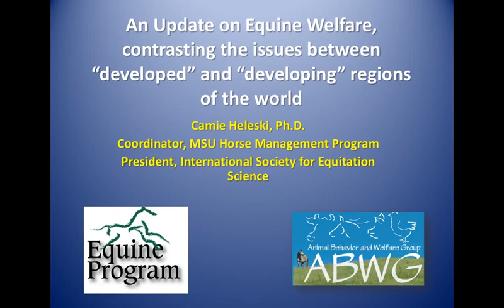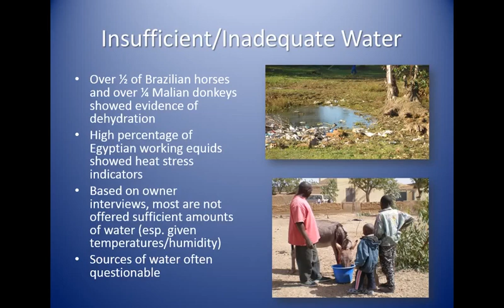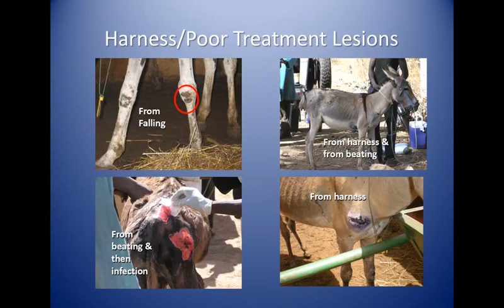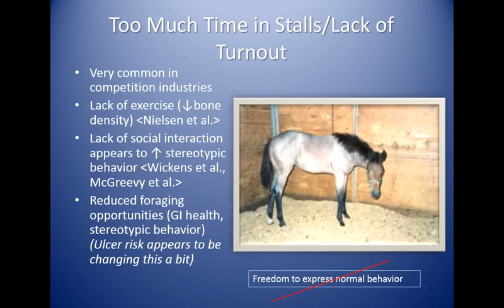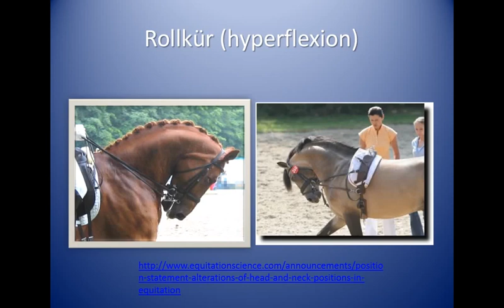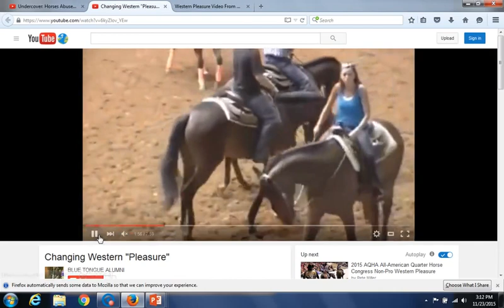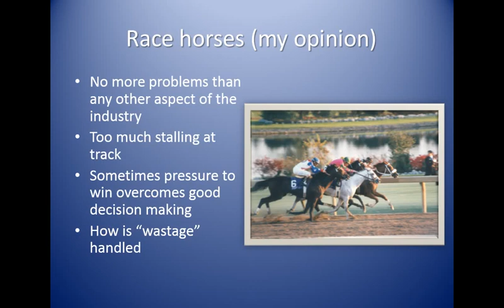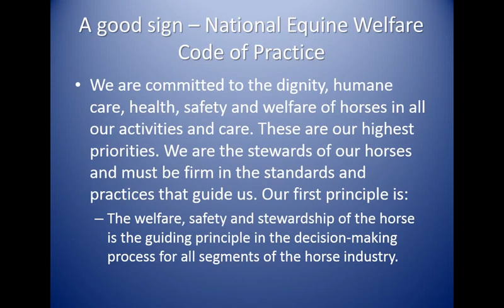Update on Equine Welfare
Presented by Camie Heleski, PhD for the 2015 MVMA Animal Welfare Conference